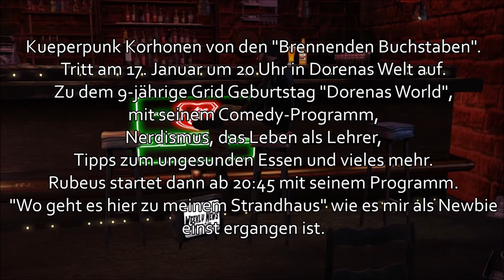Weekly News 02/2019 von 14.01. bis 20.01.2019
Weekly News ist ein Nachrichten Format aus der virtuellen Welt Second Life. Wir berichten über Events in Second Life.